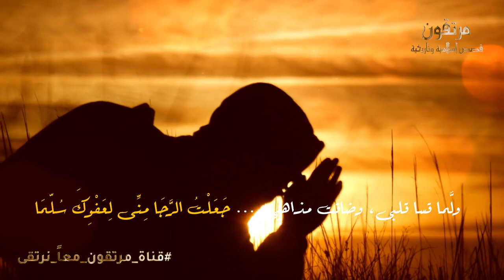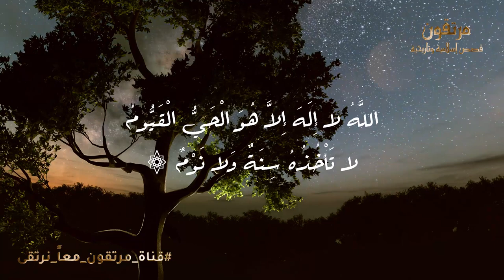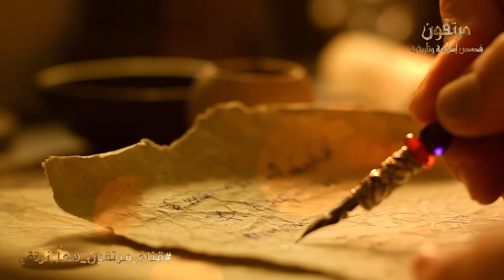سؤال ألحد بسببه الكثير .. لماذا لا ينام الله عز وجل ؟ اجابة تزلزل القلوب !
◄شئ أقسم به النبى محمد اذا فعلته دخلت الجنة وان زنيت وان سرقت ؟ فيديو سيغير حياتك

◄قصة الشاب العاصى الذى امر الله الثعبان الاقرع ان يخرج له من قبره قبل دفنه بلحظات ؟ فماذا فعل بجسده !

◄آية إذا قرأتها يرسل الله اليك سبعون الف ملك يستغفرون لك ويصلون عليك الى يوم القيامة ؟ سبحان الله !

◄خطأ كبير نفعله فى الصلاة يغضب الله ويحول رأسك إلى رأس حمار فى الحال ؟ حذرنا منه الرسول ﷺ !

ـــــــــــــــــــــــــــــــــــــــــــــــــــــــــــــــــــــــــــــــــــــــــــــــــــــــــــــــــــــــــ
ـــــــــــــــــــــــــــــــــــــــــــــــــــــــــــــــــــــــــــــــــــــــــــــــــــــــــــــــــــــــــ
لماذا لا ينام الله ؟! السؤال الذى ابكى الملحدين!!
اين كان عرش الله قبل خلق السماوات والارض وقبل خلق العباد ؟ اجابة تزلزل القلوب !
هل تعلم أين كان عرش الرحمن قبل خلق السموات والأرض؟ ستبكي عندما تعلم !!
ماهو جواب الرسول ﷺ على سؤال ، أين كان الله تعالى قبل خلق الخلائق ؟
سـر عرش الرحمن.. ما شكله وأين مكانه وأين كان قبل خلق السماء والأرض وما الذي كتبه الله "عز وجل" فوقه؟
كيف خلق الله السموات والارض في ستة ايام وهو قادر سبحانه ان يقول للشي كن فيكون ؟؟؟
لماذا خلق الله الأرض في ٦ أيام وليس بـ كن فيكون؟ ستصيبك الرجفة من قوة الإجابة
هل تعلم | وصف عرش الرحمن - اين يوجد - حجمه - من يحمله - سبحان الله لماذا خلق
من خلق الله ولماذا الله خلقنا ؟ ذاكر نايك Zakir Naik
ما لا تعلمه عن العرش أعظم مخلوقات الله على الاطلاق!! وهل هو فعلاً تحت الله مباشرة؟!
تعرف على اول شئ خلقه الله || سبحان الله فيديو يستحق المشاهدة
اين كان عرش الله قبل خلق السماوات والأرض ؟ ستبكي عندما تعلم !
سؤال حير الجميع , من خلق الله ؟ هل تعرف أجابته ؟ || قناة المجلة
5 مواقف ضحك الله "عز وجل" فيها .. آخر اثنين أبكياني لروعتهما !
هذة العلامة إذا ظهرت عليك فأعلم ان الله يحبك .حتما ستبكي بعد هذا المقطع..اللهم اجعلنا من احبابك
عندما يقف العبد بين يدي الله عز وجل وتأثر الشيخ عمر عبد الكافي
قصة ملك تحدى إرادة الله عز وجل فرد الله تعالى عليه رد العزيز المنتقم
من هو (الله) تبارك وتعالى ؟ - الشيخ (محمد حسان)
متي يضحك الله عز وجل؟ ومن هما الذين يضحك الله اليهم؟ ستبكى عندما تعلم !
من هما الرجلان اللذان يضحك الله لهما فى الدنيا
قصة الرجل الذى أضحك الله فأخرجه من النار وادخله الجنة ؟ ستبكى عندما تعرف كيف أضحك الله ؟
هل تعلم من هم الذين لا يحبهم الله عز وجل ؟؟ بالدليل ... إحذر فقد تكون منهم ؟؟ اللهم ارزقنا حبك
هل يفرح الله عزوجل ؟ - عمر ال عوضه
وصف الله عز وجل عند أهل السنة
الرجل الذى رأى الله عز وجل فى المنام وتكلم معه ؟ فماذا فعل معه الله جعله يبكى طوال حياته ؟ قصة مبكية
ماذا قال العلماء عن رؤية الله عز وجل فى المنام
الله عز وجل يحبك❤️❤️! عمر آل عوضه
هل رأى موسى الله تعالى بنفسه حقاً؟ وماذا حدث عندما تجلى الله بنوره للجبل!
لم كلم الله موسى بنفسه دون وحي وما المفاجأة التي جعلته يخاف ويهرب؟!
لماذا بكي سيدنا موسي عندما رأي سيدنا مُحمد ليلة الاسراء والمعراج .. وما هو شكلة كما وصفة النبي ؟
لماذا صعق سيدنا موسى عندما تجلى الله سبحانه وتعالى للجبل؟ - للشيخ الشعراوى
اللحظة التي سمع فيها موسي صوت ربه "أخلع نعليك يا موسي فأنت في الوادي المقدس طوي"